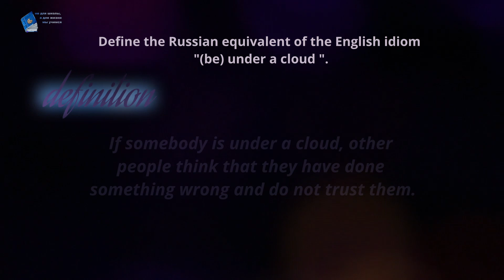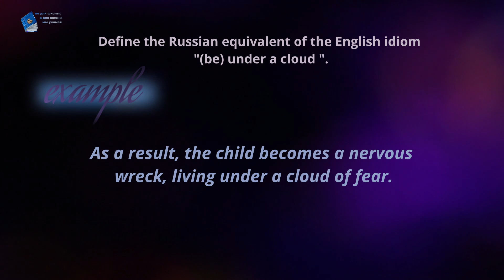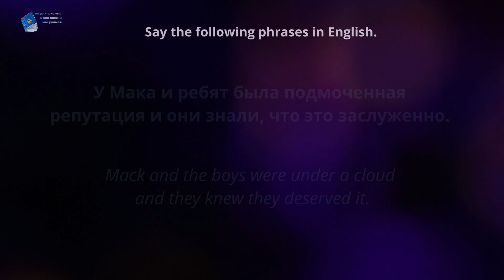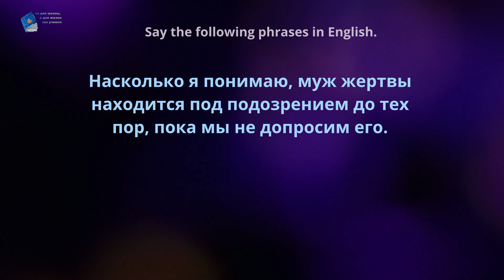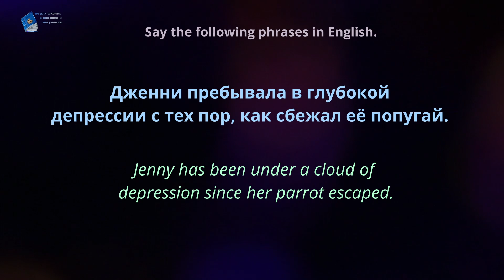Идиома недели! under a cloud